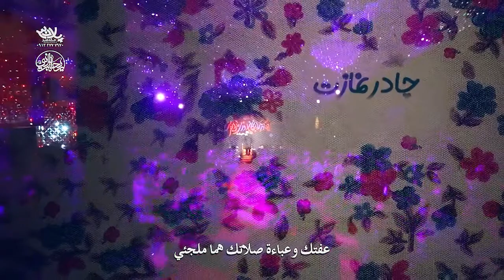Chador e Namaz - Br Pooyanfar - In Farsi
Fatemieh 2020 - Heyat Reyhaneh Nabi - Tehran -Br Mohammad Hussein Pooyanfar